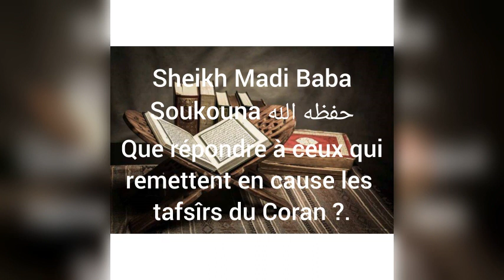Temps fort des questions et réponses en Bambaraavec la meilleure explication d'imam du tawhid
La Da'awa Salafiyyah à la Voie Prophétique 🕌 *
Vous présente: